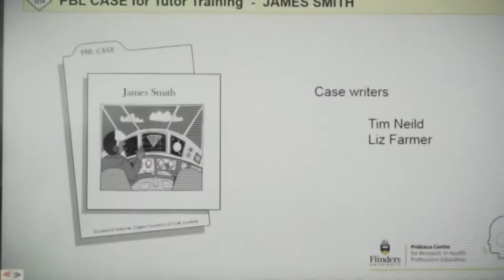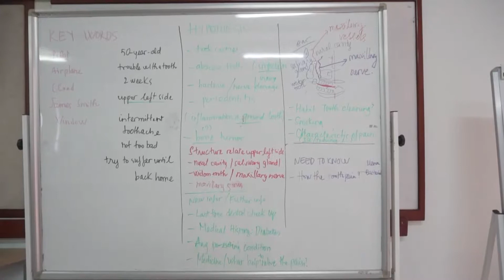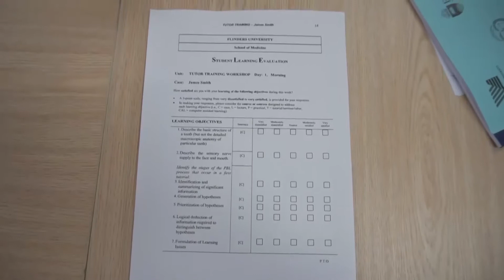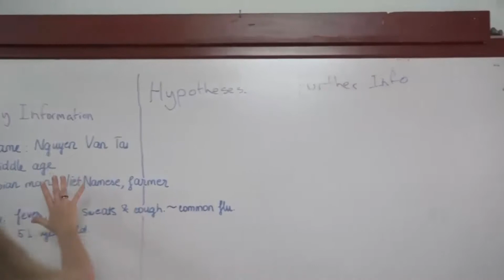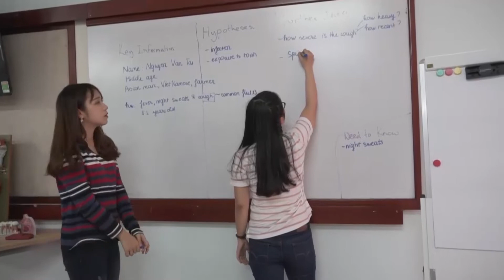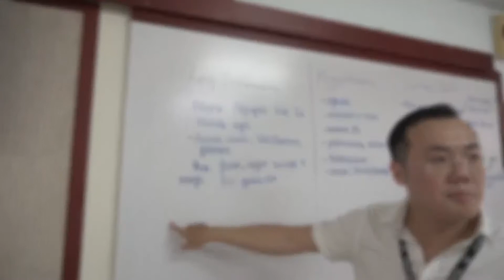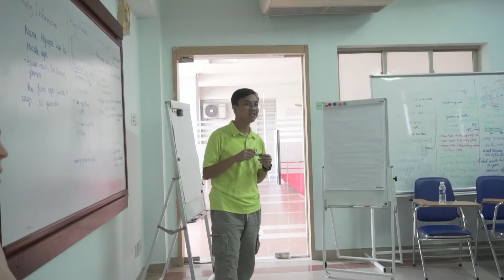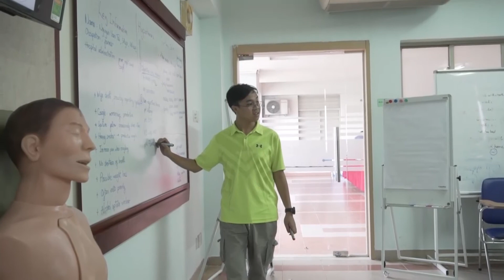KHOA Y–ĐHQG TP. HCM: PHƯƠNG PHÁP PBL TRONG GIẢNG DẠY Y KHOA (PBL tutor training. Session 2&3,Room 2)